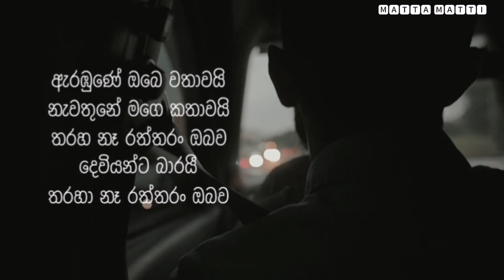ඇරඹුනේ ඔබෙ වතාවයි - නැවතුනේ මගෙ කතාවයි | Whatsapp Status Sinhala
Whatsapp Status Sinhala Video Download